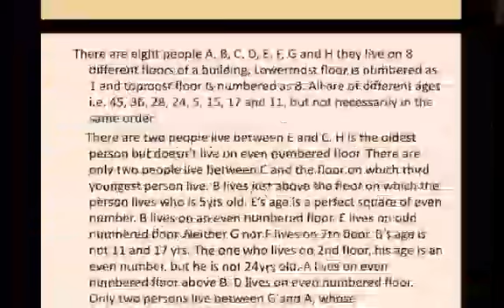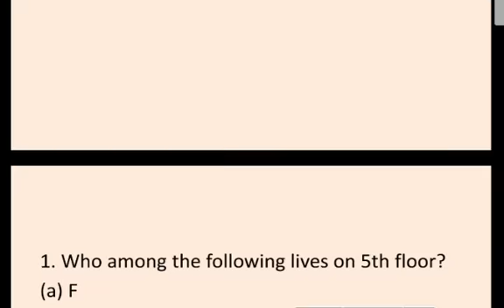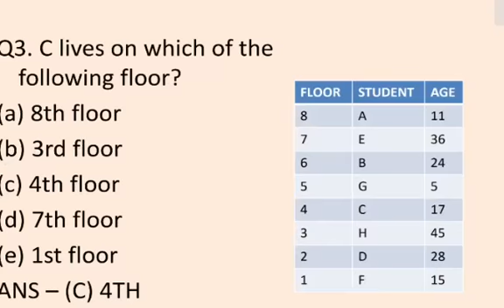FLOOR BASED PUZZLE - FOR IBPS PO RRB PO RRB ASSISTANT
This channel is for guidance of candidates for exams related to jobs, placement . Also giving tips on how to attend interviews, what questions will be asked, etc. Mock interviews with real candidates are also conducted and posted in the channel. The guidance is given by an educational consultant, an ex banker , chief manager of a nationalised bank in India.